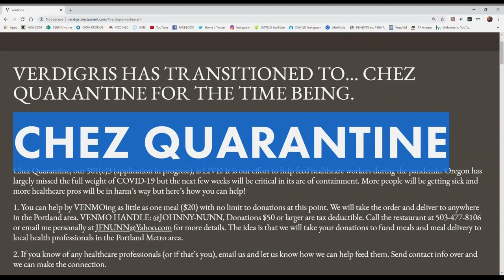'Chez Quarantine' feeding health care workers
KGW photojournalist Steve Redlin found out how one chef is helping health care workers and his business.